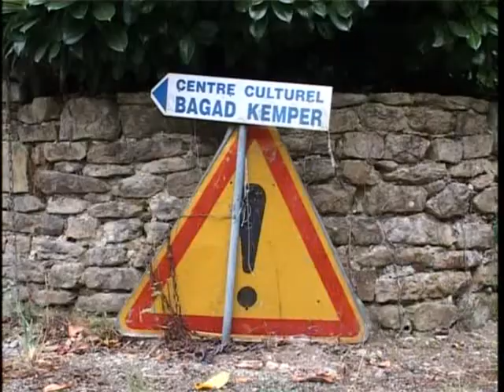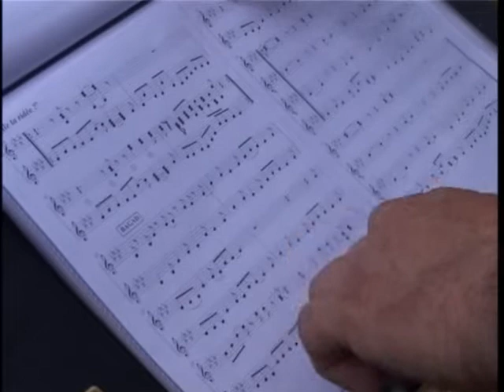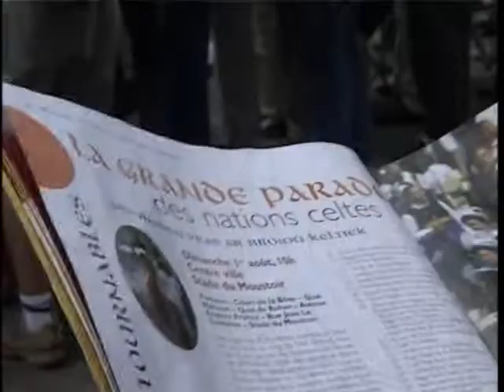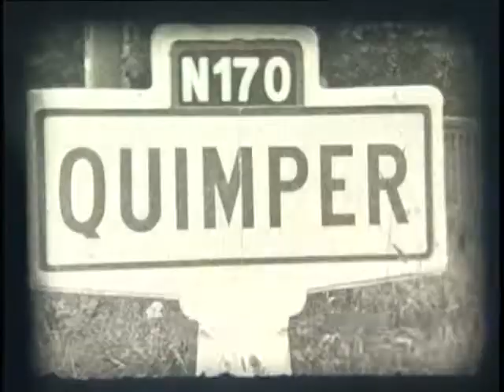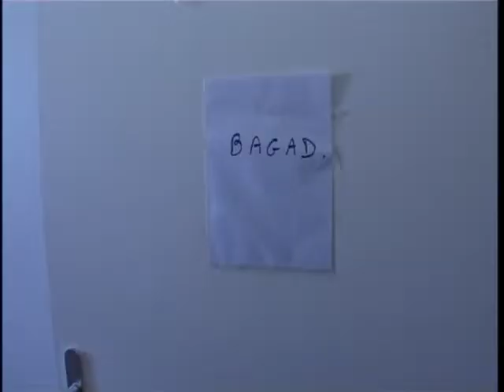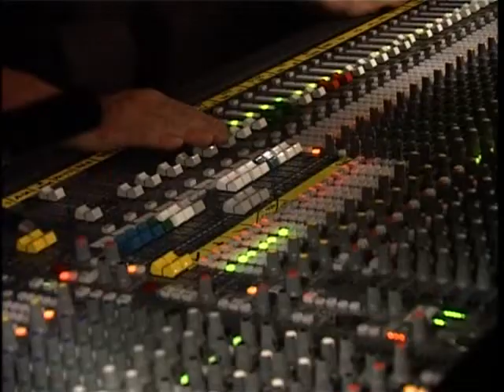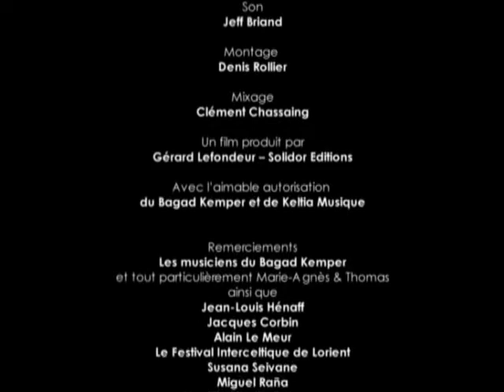Le marathon de Kemper, 4 jours avec le bagad Kemper (2005)